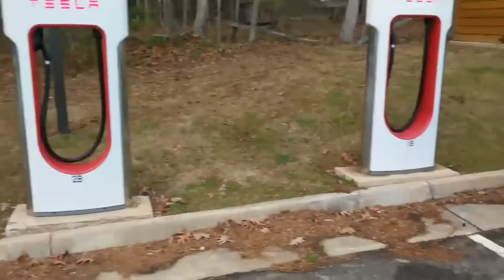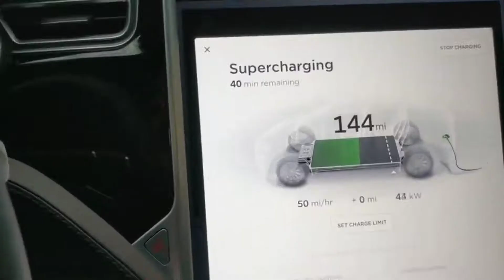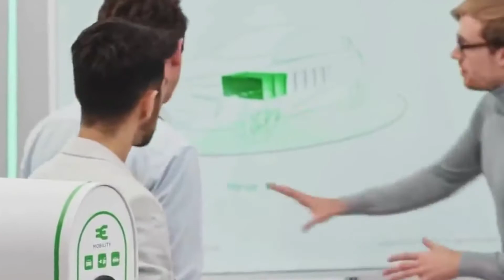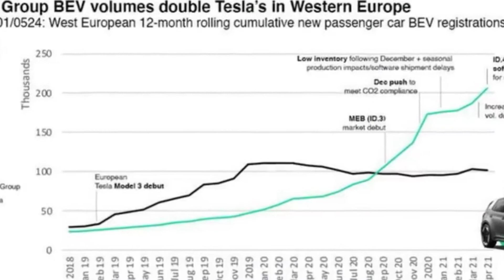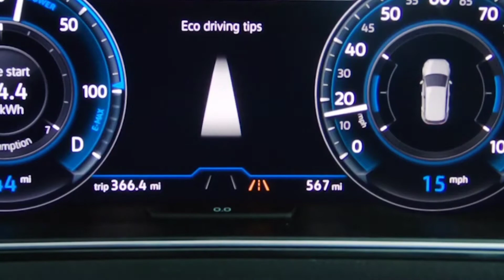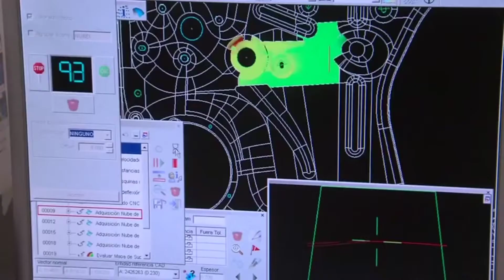IT HAPPENEND! Tesla Demand In Europe Skyrockets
Tesla is on the rise in the European market. The European market was seen by Tesla as the biggest challenge. But today, the numbers Tesla can provide are promising. The demand for Teslas is skyrocketing.

"The demand for electric automobiles among customers is nil." For the last two decades, this has been the backbone of the legacy manufacturers' anti-electrification argument.

However, demand for electric vehicles in Europe is soaring, and German automakers are badly equipped to satisfy it.

The fast-charging infrastructure in the European Union looks to be inadequate for the predicted surge of electric vehicles.

According to the European Commission, Tesla has approximately 5,000 Superchargers in 24 European nations, whereas the Ionity partnership has just 1,160 charges.

According to the Wall Street Journal, Tesla, which has never fallen into the self-defeating "no demand" argument, has been swiftly increasing its manufacturing capacity and charging infrastructure, and it is now preparing to establish a facility in Germany's backyard.